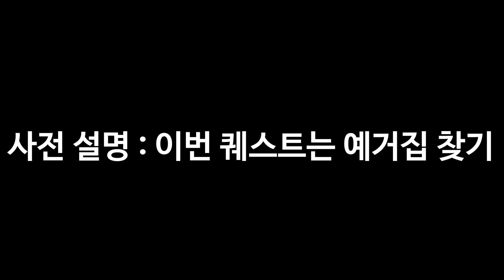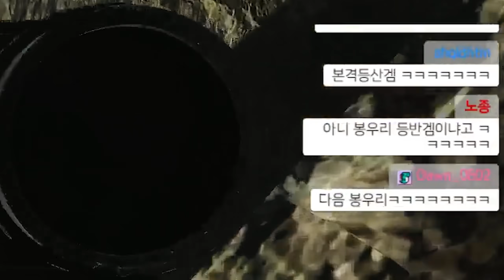운영자님 여기다 숨기면 못 찾을 줄 알았습니까?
※게임제목         : 이스케이프 프롬 타르코프
※편집자             : 뻘짓전문